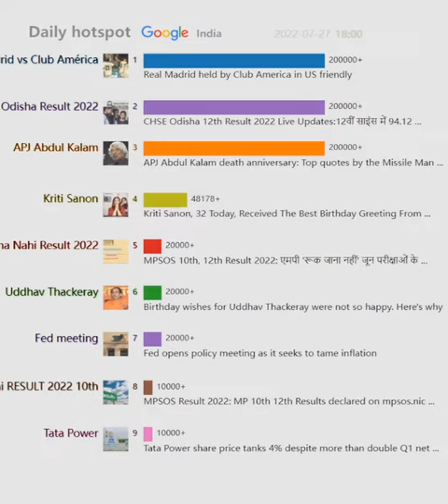Daily hotspot（India）20220727 | CHSE Odisha +2 12th Result 2022 DECLARED LIVE: Direct link to ...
CHSE Odisha +2 12th Result 2022 DECLARED LIVE: Direct link to ...
India vs West Indies 3rd ODI Predicted Playing XIs: Will Arshdeep ...
Real Madrid held by Club America in US friendly
APJ Abdul Kalam death anniversary: Top quotes by the Missile Man ...
CHSE Odisha 12th Result 2022 Live Updates:12वीं साइंस में 94.12 ...
Real Madrid vs. América - Football Match Report - July 27, 2022 ...
OJEE Result 2022 declared on ojee.nic.in, odishajee.com, steps ...
MPSOS 10th, 12th Result 2022: एमपी 'रूक जाना नहीं' जून परीक्षाओं के ...
Kriti Sanon, 32 Today, Received The Best Birthday Greeting From ...
Birthday wishes for Uddhav Thackeray were not so happy. Here's why
Fed opens policy meeting as it seeks to tame inflation
Actress Shamita Shetty, Raqesh Bapat announce breakup. Check ...
Dhananjaya de Silva father: Are Dhananjaya de Silva and Aravinda ...
MPSOS Result 2022: MP 10th 12th Results declared on mpsos.nic ...
Paddy Upton: 'मुझे नहीं लगता वह चमत्कार कर पाएंगे,' पैडी अप्टन की ...
WBJEE ANM, GNM result 2022 out at wbjeeb.nic.in, here's the link to ...
Next Gen Cup 2022 Live Commentary: Tottenham Hotspur Vs ...
Tata Power share price tanks 4% despite more than double Q1 net ...
GIEWS Country Brief: Tunisia 27-July-2022 - Tunisia
Mithun Chakraborty claims 38 TMC MLAs 'in touch' with BJP; ruling ...
eAlert: 27 July 2022
Barcelona vs Juventus result: Ousmane Dembele nets two wonder ...